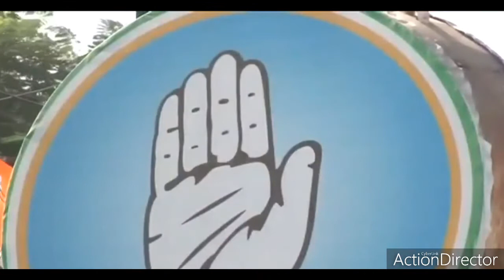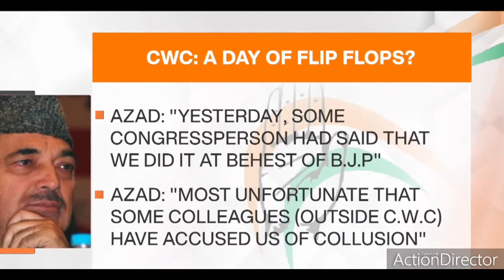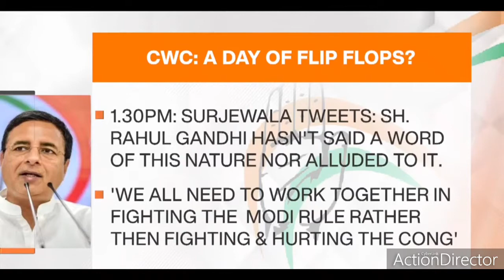VIDEO CONFERENCING BETWEEN CONGRESS PARTY LEADERS|GHULAM NABI AZAD ABOUT CONGRESS|INDIA UPDATES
The Indian National Congress (About this soundpronunciation (help·info)) (INC, often called the Congress Party or simply Congress) is a political party in India with widespread roots.[20] Founded in 1885, it was the first modern nationalist movement to emerge in the British Empire in Asia and Africa.[a][21] From the late 19th century, and especially after 1920, under the leadership of Mahatma Gandhi, Congress became the principal leader of the Indian independence movement.[22] Congress led India to independence from Great Britain,[b][23][c][24] and powerfully influenced other anti-colonial nationalist movements in the British Empire.[d][21]

Congress is one of the two major political parties in India, along with the Bharatiya Janata Party.[25] Congress is a "big tent" party whose social democratic platform is generally considered in the centre to centre-left of Indian politics.[7][13] Congress' social policy is based upon the Gandhian principle of Sarvodaya–the lifting up of all sections of society–which involves the improvement of the lives of economically underprivileged and socially marginalised people.[26][27] On social and economic issues, it advocates social justice, equality, welfare state, along with secular society.[10][9]

After India's independence in 1947, Congress formed the union government of India and many state governments of India.[28] Congress became India's dominant political party; as of 2019, in the 17 general elections since independence, it has won an outright majority on seven occasions and has led the ruling coalition a further three times, heading the central government for more than 54 years. There have been six Congress Prime Ministers, the first being Jawaharlal Nehru (1947–1964), and the most recent Manmohan Singh (2004–2014). Although it did not fare well in the last two general elections in India in 2014 and 2019, it remains one of two major, nationwide, political parties in India, along with the right-wing, Hindu nationalist Bharatiya Janata Party (BJP).[e][29] In the 2014 general election, Congress had its poorest post-independence general election performance, winning only 44 seats of the 543-member Lok Sabha—the lower house of the Parliament of India.

From 2004 to 2014, United Progressive Alliance, a coalition of Congress with several regional parties, formed the Indian government led by Manmohan Singh, the Prime Minister as the head of the coalition government. The leader of the party during the period, Sonia Gandhi has served the longest term as the president of the party. As of July 2019, the party is in power in six legislative assemblies: Punjab, Rajasthan, Chhattisgarh, Jharkhand, Maharashtra (as part of the Maha Vikas Aghadi), and the union territory of Puducherry (in an alliance with Dravida Munnetra Kazhagam).

Contents
1 History
1.1 Pre-independence
1.1.1 Foundation
1.1.2 Early years
1.1.3 Congress as a mass movement
1.2 Post-independence
1.2.1 Nehru/Shastri era (1947–1966)
1.2.2 Indira era (1966–1984)
1.2.3 Rajiv Gandhi and Rao era (1985–1998)
1.2.4 Sonia/Rahul era (1998–present)
2 Election symbols
3 General election results
4 Ideology and policies
4.1 Economic policy
4.2 Healthcare and education
4.3 Security and home affairs
4.4 Foreign policy
5 Current structure and composition
5.1 Dynasticism
5.2 State and territorial units
6 List of Prime Ministers
6.1 List of Prime Ministers (former Congress members)
7 Presence in States and UTs
7.1 Seats in State Legislative
8 List of current State Governments
9 See also
10 References
10.1 Notes
10.2 Citations
11 Further reading
12 External links